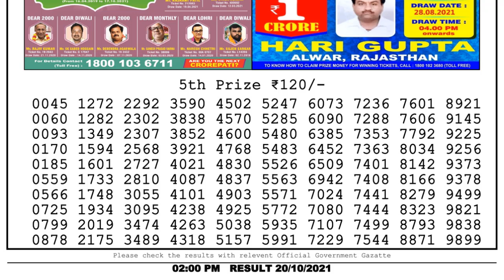Lottery Sambad Result 2pm 20.10.21 Nagaland State Lottery Result